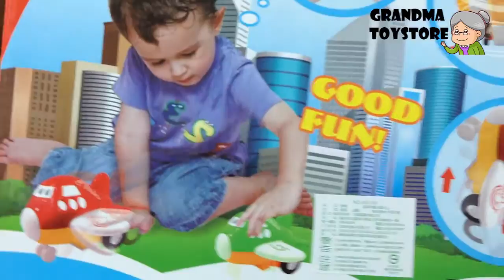Unboxing TOYS Review/Demos - Baby fun wings flapping airplanes 4 cute little ones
Grandma toystore brings to you the unboxing demo/review of Baby fun wings flapping airplanes 4 cute little ones.  Have great outdoor fun activities, picnic fun with friends anytime.